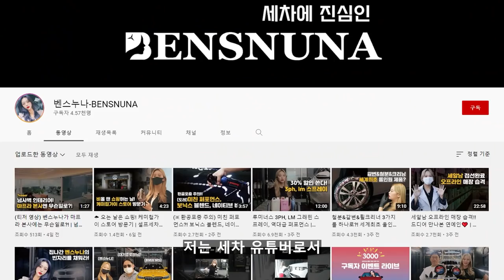운동선수 출신 세차 유튜버를 하얗게 탈탈 털어봤습니다 (feat. 벤스누나)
안녕하세요 세알남 입니다 : ) 요즘 디테일링계 핫한 여성분이죠 !? 벤스누나가 세알남 BAR에 놀러왔습니다 +_+ 벤스누나의 모든것을 탈탈 털어보겠습니다 !

00:00 게스트 소개합니다!!
03:15 세차 취미를 갖게 된 이유
05:15 힘들었을까?
09:26 벤스누나 운동선수 출신ㄷㄷ
10:10 여름에 세차하기 힘들어요
11:06 정말 이러지 맙시다
13:55 해보고싶은 컨텐츠!?
15:24 세차 용품 브랜드 추천
17:58 벤스누나가 바라는 점?
19:30 디지털 메시지
20:11 세알남 구독자분들 사랑합니다♥

아직도 많이 부족한 인터뷰 영상입니다 ㅎㅎ
앞으로도 세차 시장, 디테일링 문화, 세차인 등등 모든 이야기를
여러분들께 전달할 수 있도록 노력하겠습니다 !
(부족한 부분 아쉬운점 얼마든지 댓글로 말씀 부탁드립니다 !)

화~금 11:00 ~ 21:00
토~일 10:00 ~ 21:00